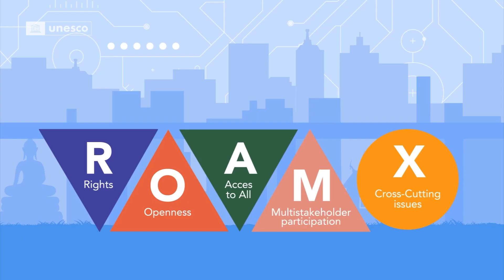AI and Human Rights (2)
Episode 3: This episode talks about AI and other human rights, including participation in public life, privacy, and discrimination and biases.

The animation series were created based on the UNESCO publication Steering AI and Advanced ICTs for Knowledge Societies – a Rights, Openness, Access, and Multi-stakeholder Perspective to promote a better understanding of guiding human-centred and ethical principles underpinning any development of AI. Each episode contains a key message illustrated from the publication.
Acknowledgements:
Scripts: Misako Ito, Yufan Hu
Scripts reviewers: Undral Ganbaatar, Sasha Rubel, Prateek Sibal, Melissa Tay
Production: Lalicorn